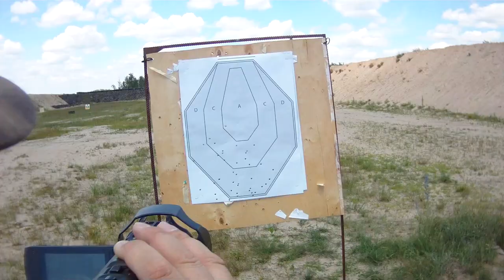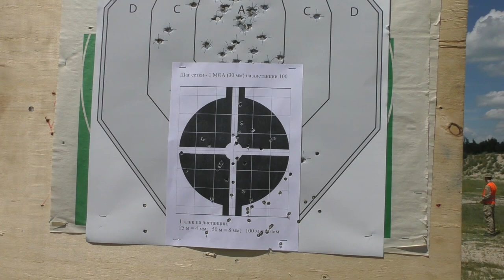VULKAN-M BullPup 5.45/7.62